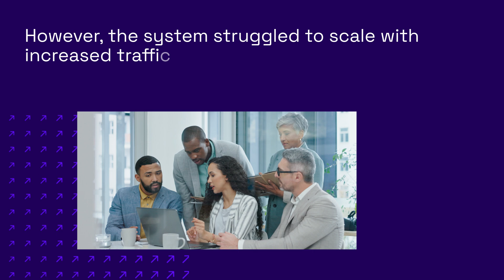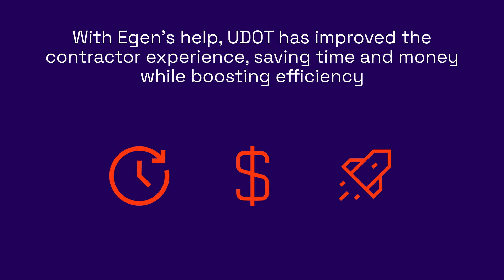Egen and Utah Department of Transportation modernize contractor engagement with data and AI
Explore how Egen and UDOT are transforming project bidding with Contractor Zone web application. Our latest video reveals how we turned a struggling system into a seamless, data-driven solution with features including:

Intuitive interface
Single sign-on
Powerful data integration

Learn how advanced data and AI can revolutionize your operations.